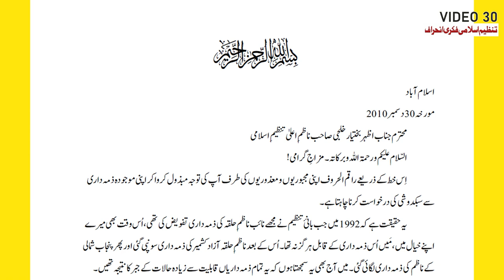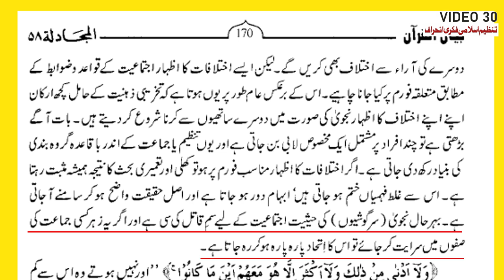Lecture 30: Tanzeem-E-Islami Ki Fikri Tabahi | Khalid Mehmood Abbasi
Video 30:  Tanzeem-E-Islami Ki Fikri Tabahi | Dr Israr Ahmed Ki Amarat Khatam Hone Kay Bad Kaisy Huyi? | Khalid Mehmood Abbasi